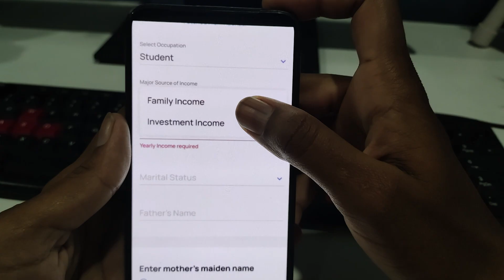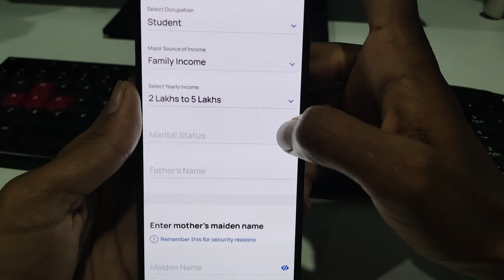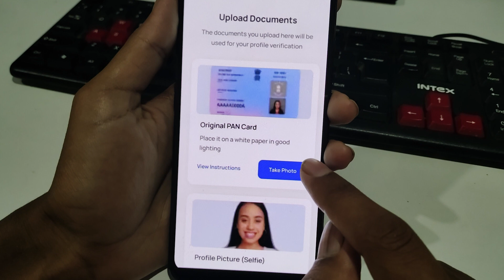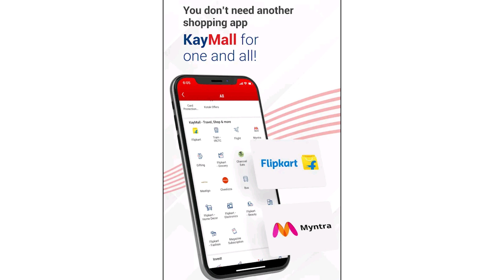Kotak Mahindra Zero Balance Account Opening Online 2023 | Kotak 811 Account Opening Telugu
Other Bank Accounts

Kotak bank account opening online telugu
Kotak Mahindra Bank Account Open Online Telugu
How to open kotak 811 zero balance account
Kotak zero balance account opening
Kotak Mahindra Bank open account zero balance
Kotak 811 account opening online zero balance 2023
Kotak zero balance Bank Account Opening online 2022
Best Zero Balance Account Opening in telugu
Best Zero Balance bank account in telugu